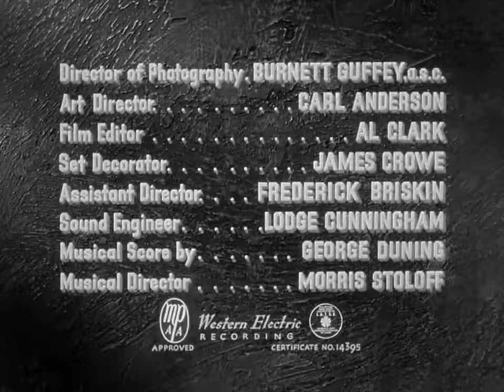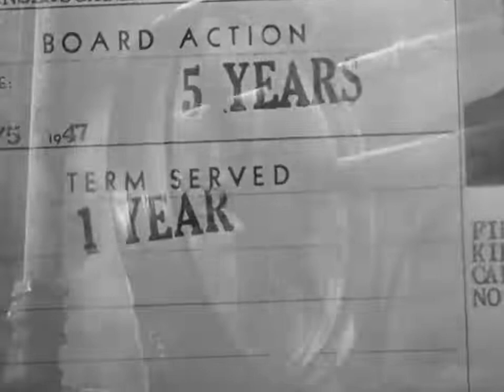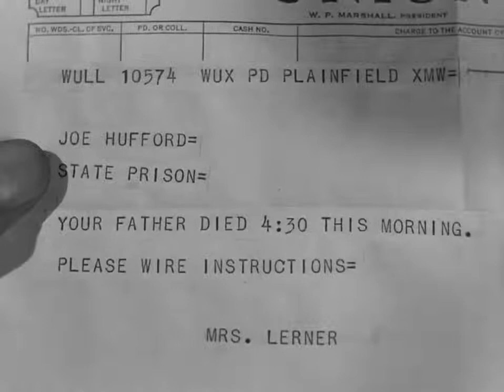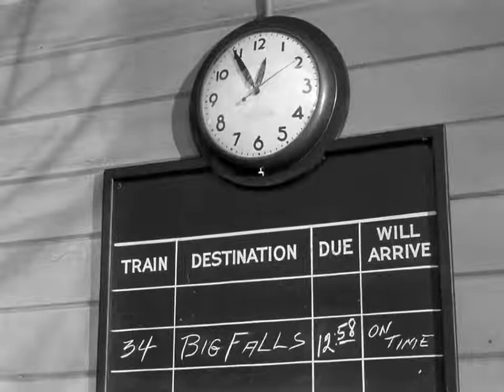Convicted 1950 Full Movie Staring Glenn Ford Broderick Crawford Millard Mitchell Action Crime Drama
Plot
This prison drama is the story of Joe Hufford (Glenn Ford), a man convicted of manslaughter. George Knowland (Broderick Crawford) is the warden who understands Hufford, helps him adjust to prison life and recognize that he has a future after release. Hufford witnesses the murder of an informer by another convict, Malloby (Millard Mitchell), but he sticks to the prison's "silent code" and refuses to talk, even though it means he will be accused of the killing. He is locked in solitary confinement. In the end, the real murderer confesses and Hufford escapes the electric chair. He obtains his release and, having fallen in love with the warden's daughter, (Dorothy Malone), ensures he has permission from Knowland to pursue a relationship with her.

Director
Henry Levin

Writers
Martin FlavinWilliam BowersFred Niblo Jr.

Cast
Glenn Ford as Joe Hufford
Broderick Crawford as George Knowland
Millard Mitchell as Malloby
Dorothy Malone as Kay Knowland
Carl Benton Reid as Captain Douglas
Frank Faylen as Convict Ponti
Will Geer as Convict Mapes
Martha Stewart as Bertie Williams
Henry O'Neill as Detective Dorn
Douglas Kennedy as Det. Bailey
Roland Winters as Vernon Bradley, Attorney
Ed Begley as Mackay – Head of Parole Board
John Doucette as Tex - Convict (uncredited)
Ray Teal as Cell Block / Yard Guard (uncredited)
James Millican as Guard in Kitchen (uncredited)
Whit Bissell as States Attorney Owens (uncredited)